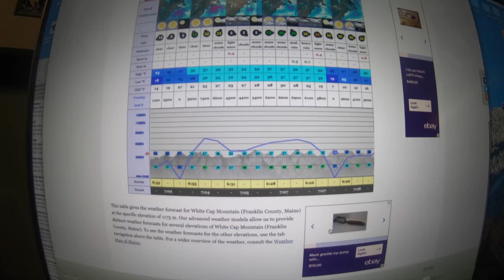Limitless Passion - Snowmobiling Motivation 2018 [4K UHD]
Limitless Passion - Snowmobiling Motivation 2018: A motivational compilation of snowmobiling film I captured from 2013 to 2018 from Rangeley Maine to Jackson Wyoming. Growing up snowmobiling my whole life, it is one of my deepest passions, one that I enjoy sharing with my friends and many others. It has taken me across the country and into other countries as well. I have met many great people through the sport along the way and I hope to share the passion as I see it with everyone else as well.

Motivational Speakers:
Tony Robbins
Eric Thomas
Les Brown
Tim Grover
Bill Gates
Warren Buffett
Randy Pausch
Will Smith
Stuart Scott
Mark Cuban
Arnold Schwarzenegger
Richard Branson
Robert Greene
Stefan Pylarinos
Gary Vanyerchuk
Gabriel-Angelo Ajayi
TD Bishop Jakes